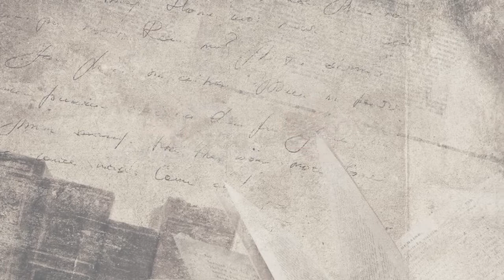Conversatorio Historia Regional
Con motivo del 40 aniversario del Instituto Mora presentamos el primero de cuatro conversatorios en torno al quehacer institucional, en esta ocasión dedicado a la Historia Regional.

Participan:
Dra. Guadalupe Villa
Dra. Esther Pérez Salas
Lic. Lía Pérez
Dra. Laura Muñoz
Dra. Johanna von Grafenstein